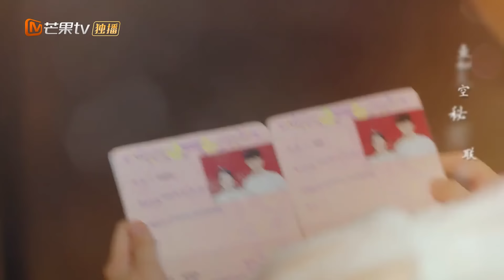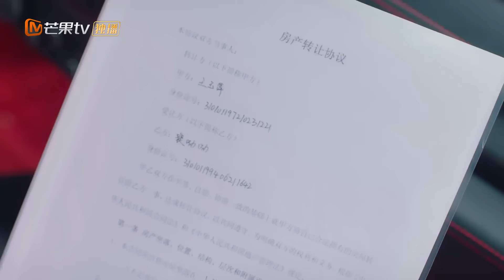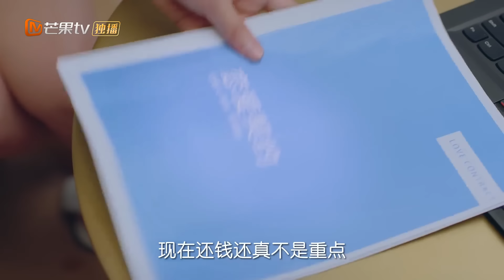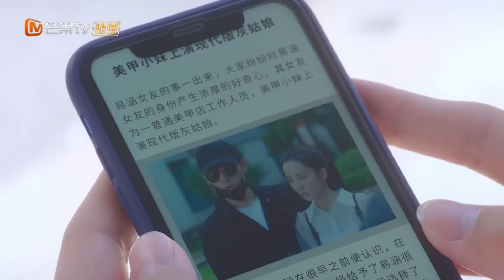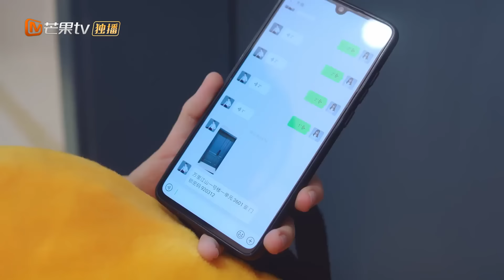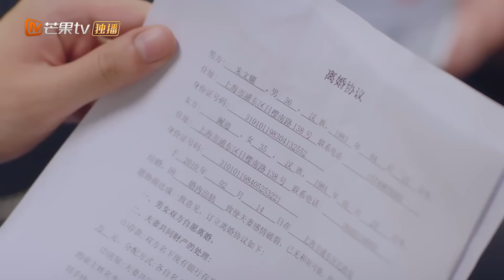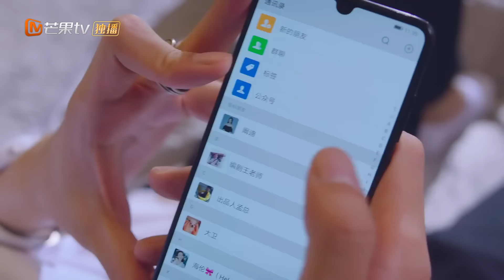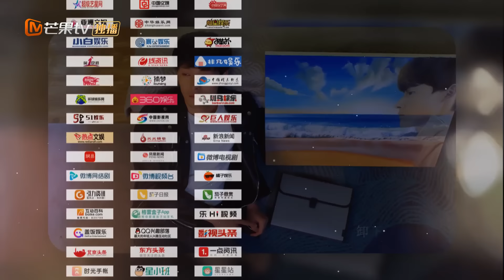【ENG SUB】《拜托，请你爱我》第3集 张雨剑许晓诺签订“恋爱契约” Please Love Me EP3【芒果TV青春剧场】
看大明星小财迷先婚后爱，超上头！下载芒果TV国际APP 更多爆款内容第一时间抢先看，精彩配音、多语言字幕等你来pick！

导演: 陈家霖
主演: 张雨剑 / 许晓诺 / 高瀚宇 / 陆妍淇 / 逯子
类型: 爱情
制片国家/地区: 中国大陆
语言: 汉语普通话
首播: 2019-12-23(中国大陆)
集数: 24
又名: 拜托拜托请你爱我 / 遇见你，遇见爱

剧情简介：
明星流量小生易涵（张雨剑饰）阴差阳错“碰瓷儿” 了满脑子买房梦的美甲小妹裴呦呦（许晓诺饰），天差地别的两个人 却在一场策划已久的偷拍事件产生的蝴蝶效应下，不得不订下一份婚姻契约，两人从井水不犯河水到逐渐动心。这时他们的婚姻契约意外流出，一场策划已久的 阴谋慢 慢浮出水面，易涵的事业遭遇史无前例的危机。同时浮出水面的，还有易涵对裴呦呦的一颗真心。